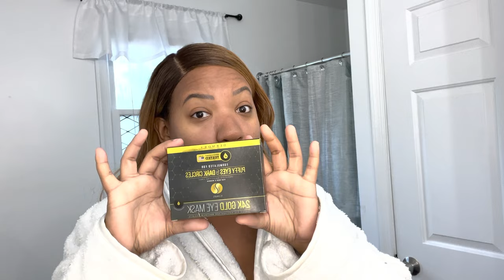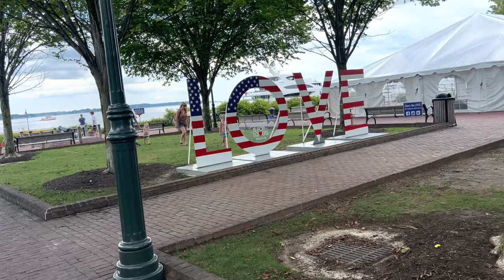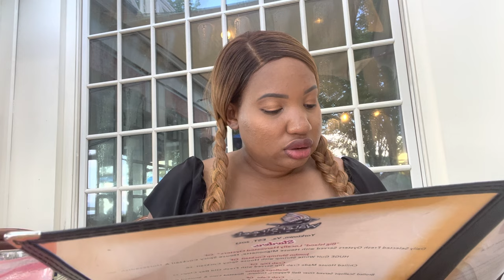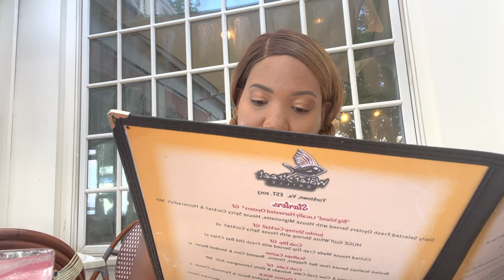BEACH DAY / KIDS GOT STUNG BY JELLYFISH 🤦🏽‍♀️/ FIXING MY SKIN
Hey Family in today’s vlog I am taking you with me to the dermatologist and to the beach , we had a great time, then the ocean had other plans for us my kids got stung by a jellyfish it was a scary….moment so make sure you subscribe to my channel new video uploaded once a week❤️❤️